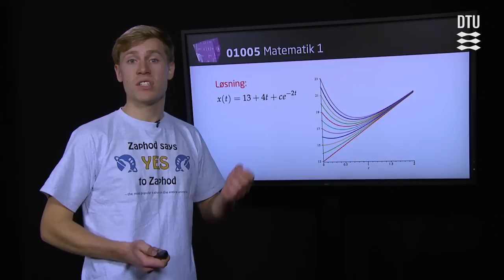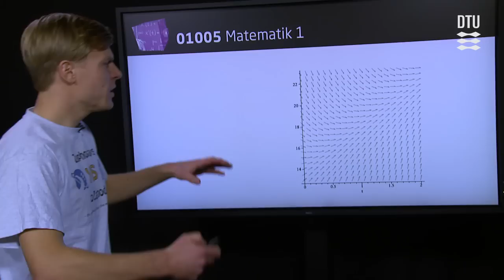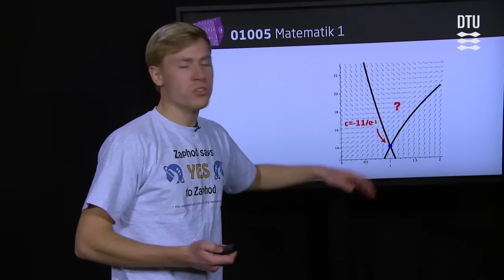Forklaring: Eksistens- og entydighed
Søren forklarer begreberne eksistens og entydighed for 1. ordens differentialligninger.